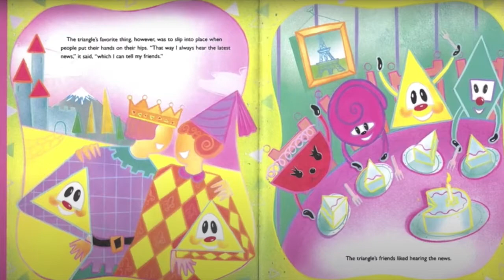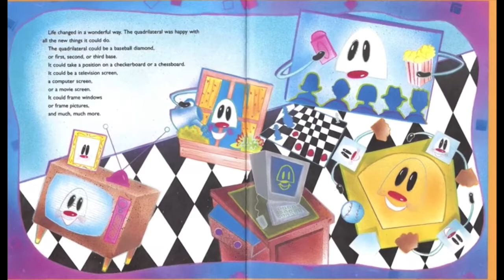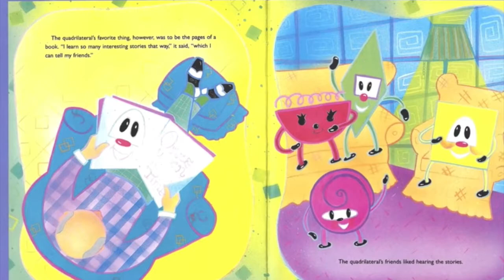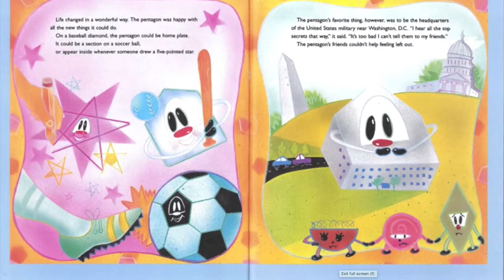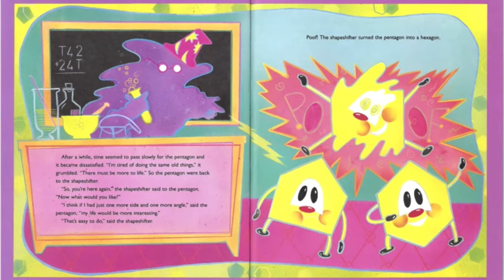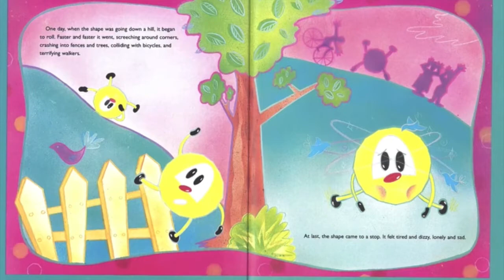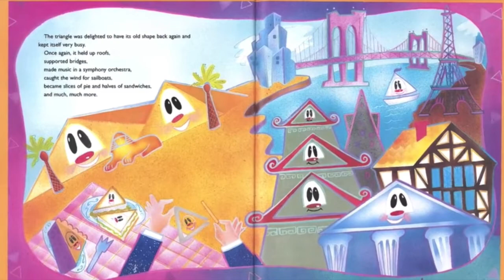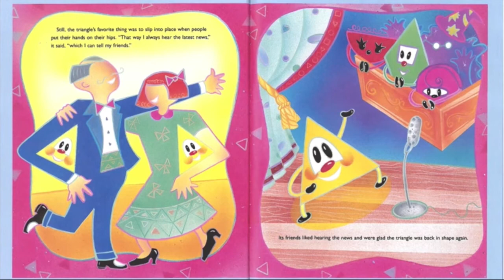The Greedy Triangle by Marilyn Burns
The Greedy Triangle is never satisfied with his current shape, always wanting to have one more side.